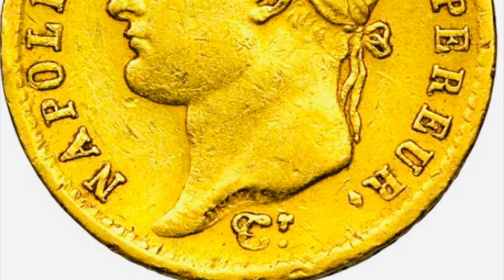Las Cases in italiano, 1, 487-489